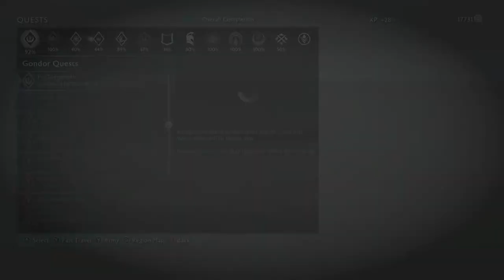"Rescuing Ranger"| Middle-Earth:Shadow of War|Part 28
Hello there and welcome to My Playthrough of Middle Earth: Shadow of War! This is the second Installment of the Franchise and it continues where Shadow of Mordor left off at.Sit back, Relax and Follow me and Talion as we Tackle Gondor and all that this game has to offer!